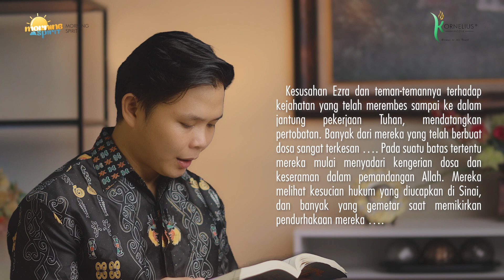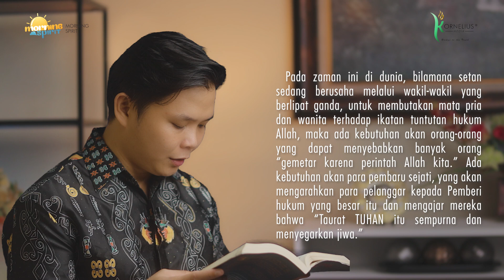RENUNGAN PAGI: PERTOBATAN EZRA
MORNING SPIRIT: RENUNGAN PAGI 15 Mei 2022
PERTOBATAN EZRA